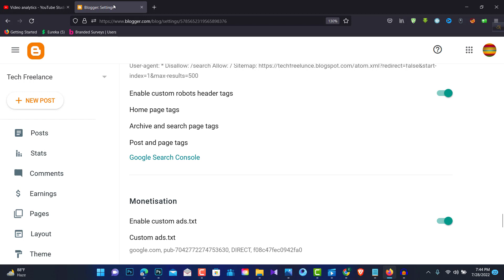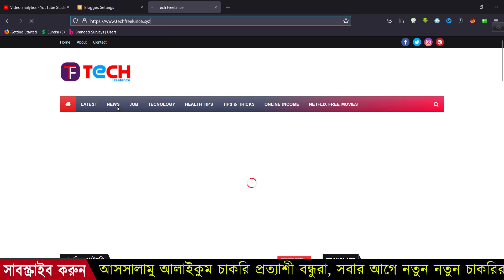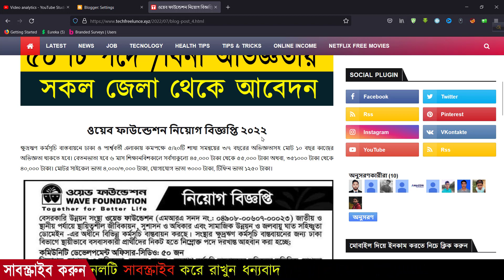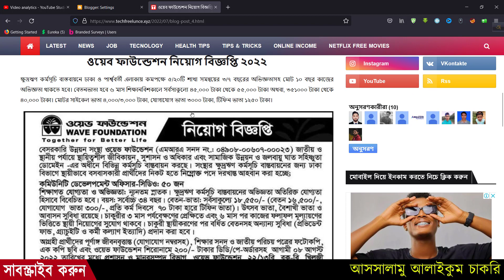ওয়েব ফাউন্ডেশন নিয়োগ বিজ্ঞপ্তি ২০২২ | Wave Foundation Job Circular 2022 | বিনা অভিজ্ঞতায় নিয়োগ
👉 সিকিয়রিটি পারপাসে সার্কুলার লিংক এবং আবেদন লিংক দেয়া হয়নি, আপনারা সার্কুলার লিংক পেতে গুগল সার্চে Techfreelunce লিখে সার্চ করুন ধন্যবাদ
👉 আবেদনের শেষ তারিখঃ 10 August ২০২২

ধন্যবাদ